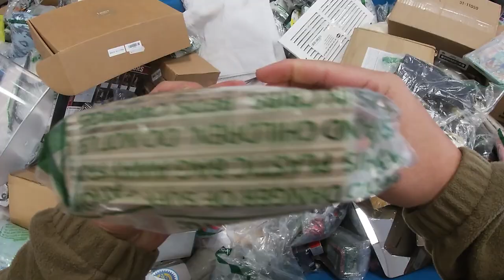I Use This Amazon Return Store To Fill My eBay Store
In this video, I will show you how I find great items to resell on eBay at yard sales, the Goodwill bins and other thrift stores.

I'll share tips on how to spot valuable items and negotiate the best prices. From vintage clothing and collectibles to brand-new items with tags still on, I want to show you how you can turn a profit on your reselling adventures.